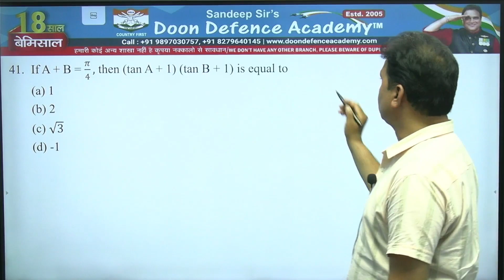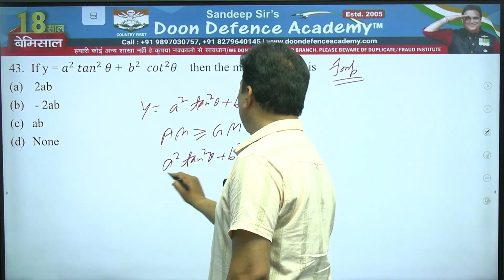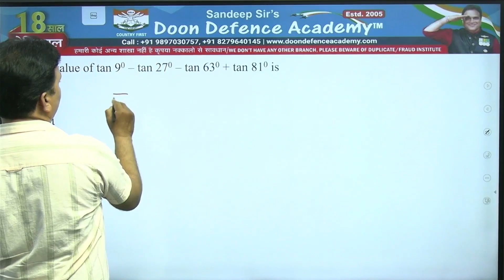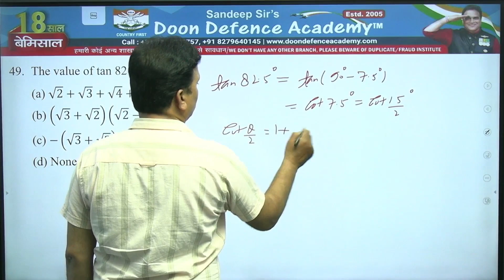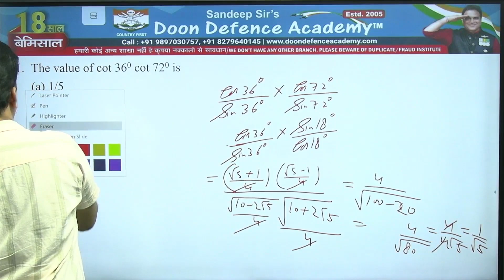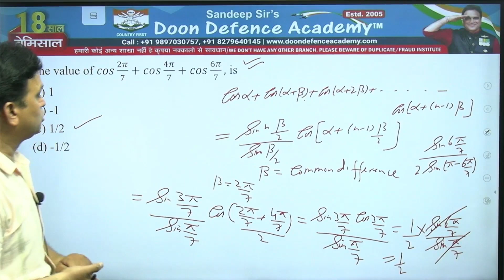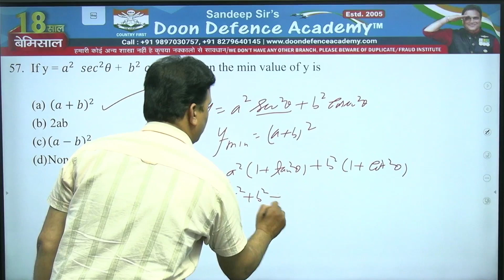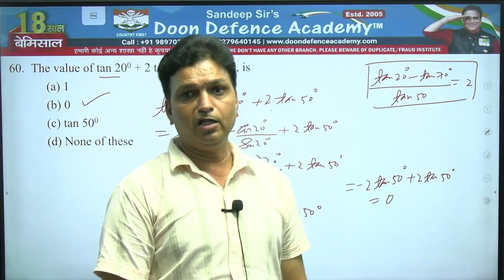TRIGONOMETRY - PYQ & Important Questions For (Maths) Upcoming NDA Examination 2023 Part 3